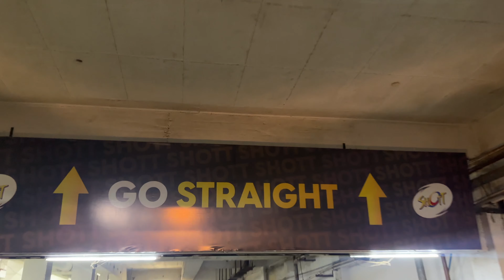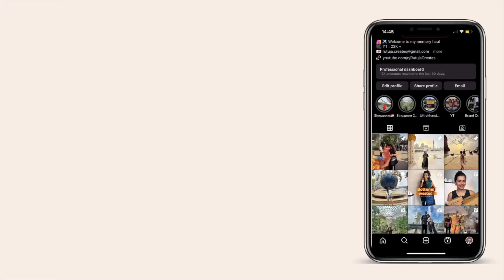His Birthday Vlog🥳 Birthday Mystery Box *Surprises*🎁🎊🎉 | Rutuja Creates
His Birthday Vlog | Birthday Mystery Box *Surprises*
Hey guys!

oh, the joy. - 3pm in rio
All the images and videos on this channel belongs to me. Please don’t use my content and reproduce it without my prior permission.

Xoxo